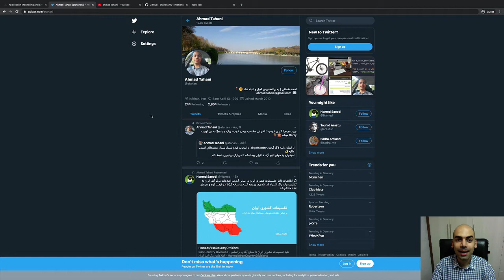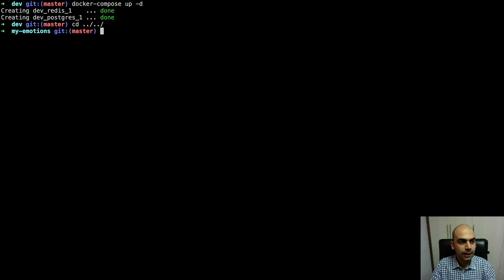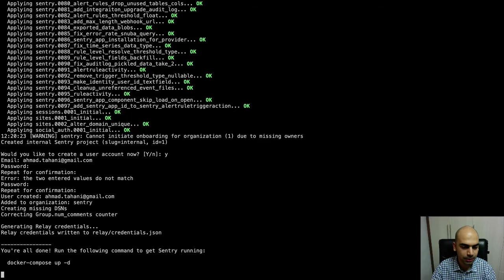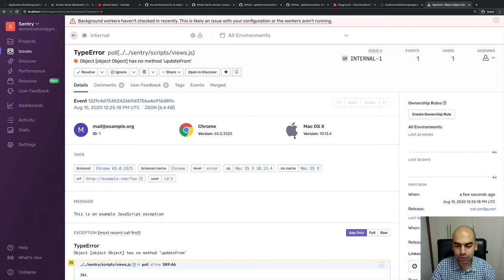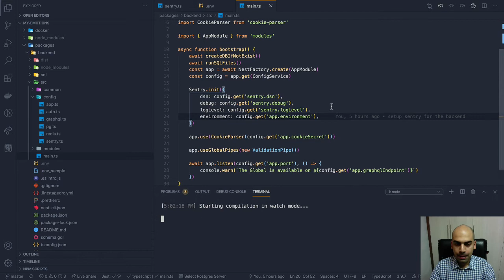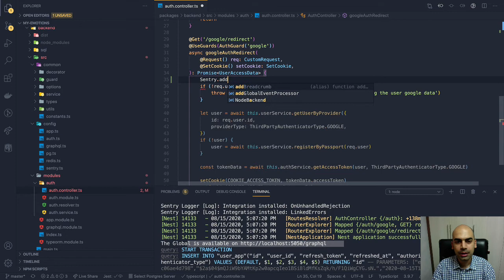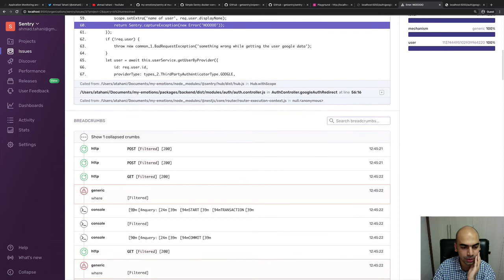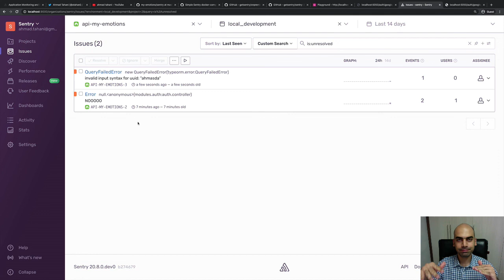آشنایی با ابزار سنتری و استفاده از آن | Sentry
در این ویدیو میگیم که ابزار سنتری چی هست و چطور می‌توانیم از آن استفاده کنیم.

➤ Chapters
0:00 Introduction
1:55 Running Sentry by Docker
5:23 Introduction to Our Sample Project
9:37 Talk About Simpler Version of Sentry
10:58 Final Sentry Setup Create Sentry Admin Account
15:00 Explain different Parts of Sentry
18:24 Create a New Project on Sentry
19:50 Integrate Sentry with a NestJS application
35:50 Use nest-raven to Log the Error in a Better Way